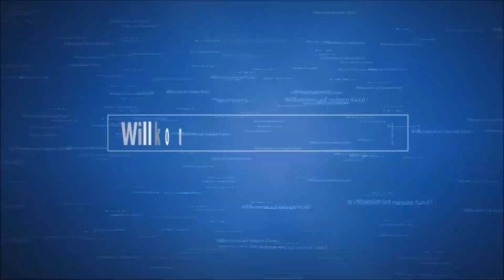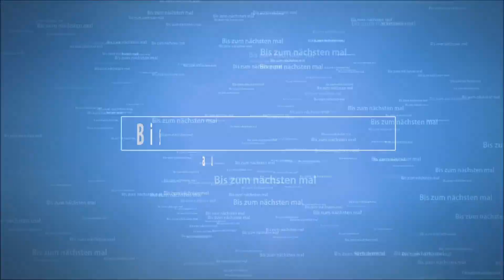Wohnmobil Einbauten und Umbauten für 2021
Das Wohnmobil bekommt noch ein paar extras wie Regal im Küchenbereich oder Gasfilter.
Mehr davon im Video.

▶️ Fotostativ Heoysn mit Kugelkopf
▶️ Tisch Stativ
▶️ Kamera Panasonic
▶️ Kamera Nikon D3300
▶️ Kamera Ladegerät
▶️ Batteriehandgriff Nikon
▶️ CRAPHY Videoleuchte, 15W dimmbar
▶️ Green Screen Neewer
▶️ Neewer Kondensator Mikrofon

🔻 Wohnmobil 🔻
▶️ USB Steckdose 12V/24V
▶️ Schmutzfänger-Set vorne
▶️ Kurbelstütze hinten MoCa
▶️ Sofa Steckdosenleiste

🔻 Wohnwagen 🔻
▶️ Drehzahlregler 12 Volt
▶️ TV Deckenhalterung
▶️ Dometic Gas Checker für Gasflaschen
▶️ 5er Pack G4 2W LED Lampen 12 Volt
▶️ 10er Pack G4 2W LED Lampen 12 Volt
▶️ Stauleisten für Schubladen
▶️ Dekalin Dekaphon 9735 Unterbodenschutz
▶️ Elektroheizung mit Kippsicherung
▶️ Fliegenvorhang 56x200cm
▶️ Kanister 10 Liter
▶️ Dekalin Dekaseal 8936
▶️ Zelt Clip Kunststoff
▶️ Caravan Bugschutzplane

Dies bedeutet, dass ich am Umsatz beteiligt werde wenn du das Produkt über den Link kaufst.
Du unterstützt dadurch meine Arbeit, ohne das du mehr für das Produkt zahlen musst.